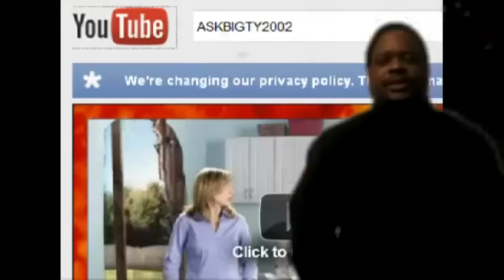TYRONE TV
THE FIRST EPISODE OF TYRONE TV.
TYRONE IS THE UNDERGROUND HIP HOP
 VIDEO GURU FOR 2012.First episode
 @tyronetvlive on twitter
  tyronetv on istagram
 tyronetv on blogtv.